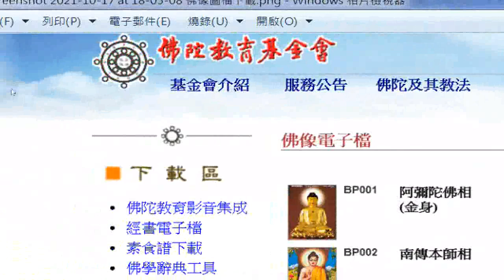20211017#佛像圖檔下載(佛陀教育基金會提供)_+網址